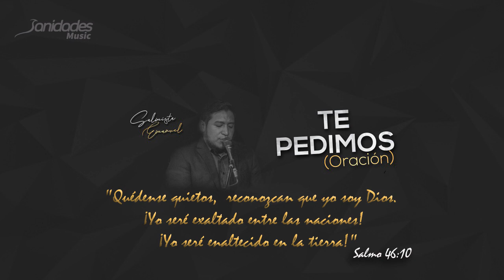Te Pedimos (Oración) Emanuel Hernández